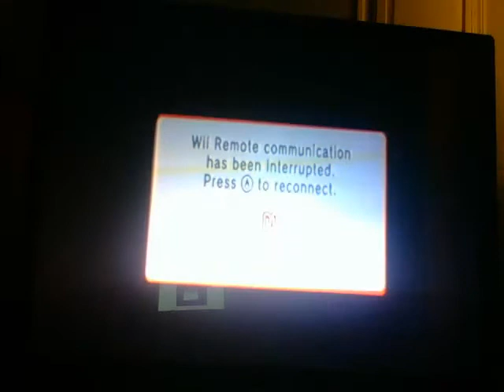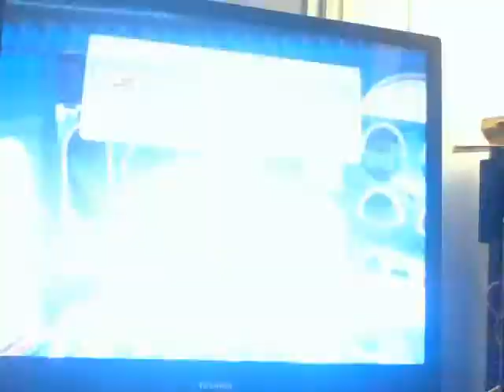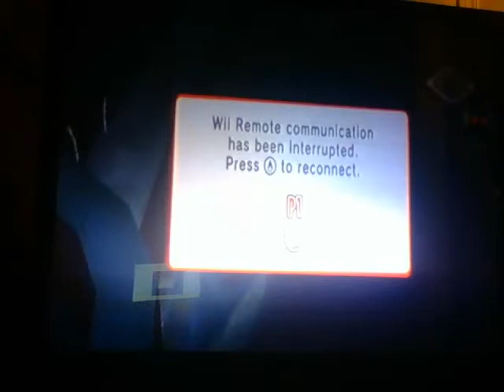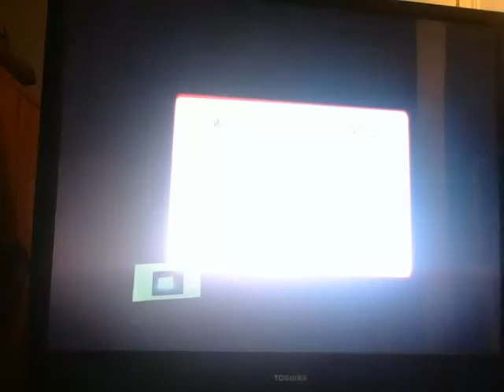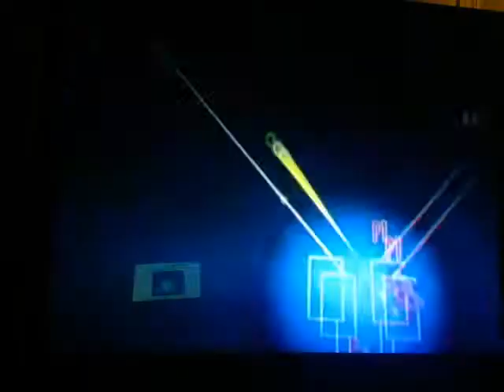Mario Super Sluggers Wario Vs Dk @ Night Peach's Ice Garden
I play and commentate my match on Mario Super Sluggers.

Its hard to do Youtube with not knowing how to do stuff well!!